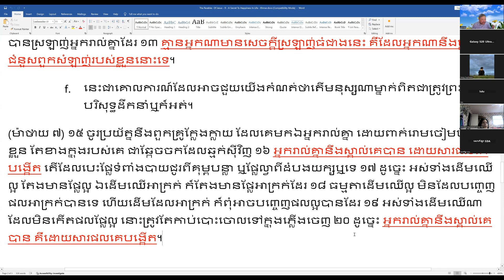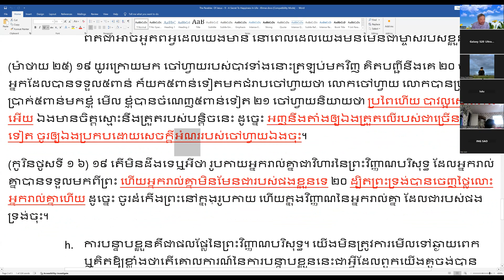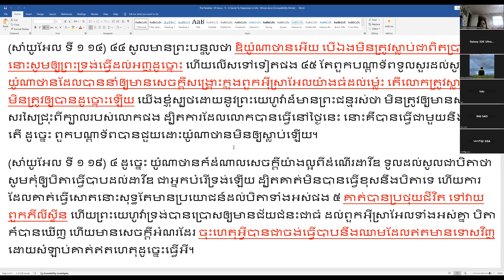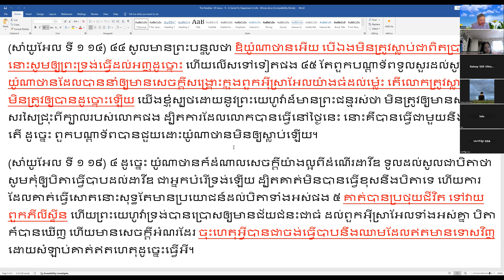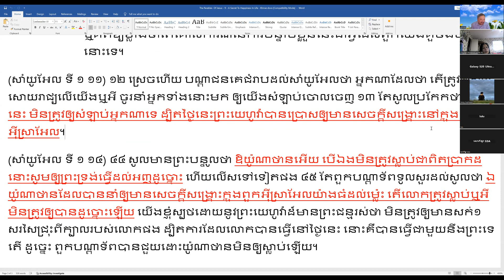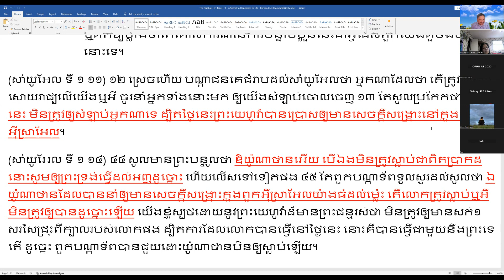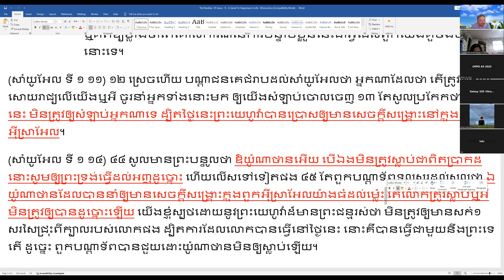រឿងប្រៀបប្រដូចរបស់ព្រះយេស៊ូវ ៩ អាថ៌កំបាំងមួយនៃសុភមង្គលក្នុងជីវិតនិងសង្គម